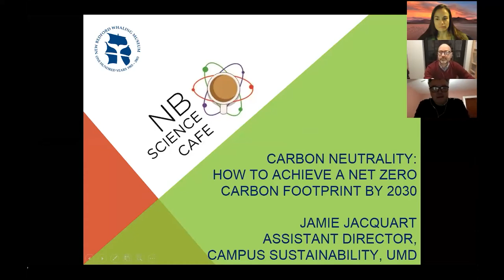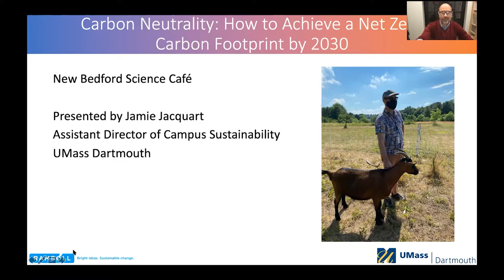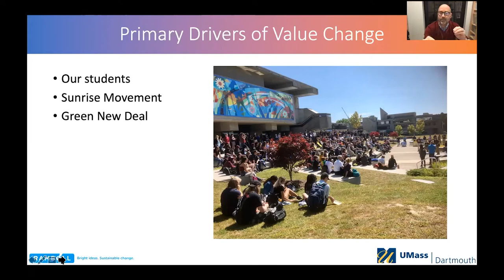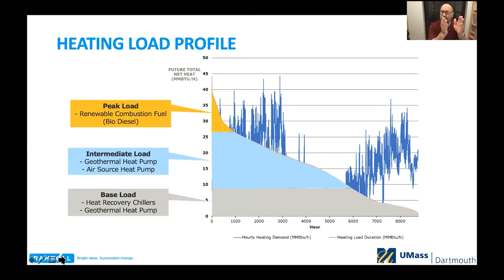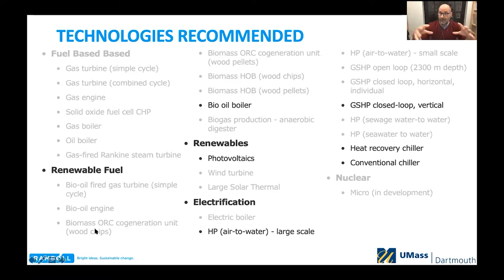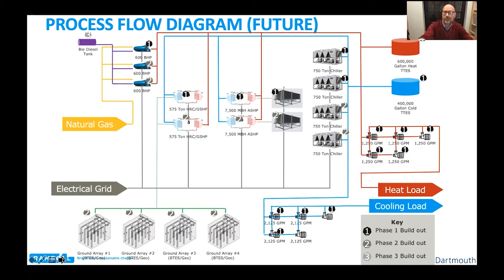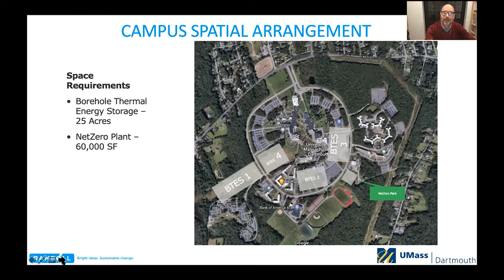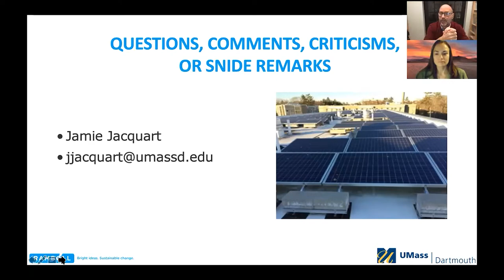New Bedford Science Cafe: "Carbon Neutrality: How to Achieve a Net Zero Carbon Footprint by 2030"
Jamie Jacquart discusses “Carbon Neutrality: How to Achieve a Net Zero Carbon Footprint by 2030.”  Jamie is the Assistant Director of Campus Sustainability at UMass-Dartmouth, where he works to create an energy master plan to achieve carbon neutrality by 2030. The Princeton Review has cited UM-D as one of the most environmentally responsible colleges in the nation.